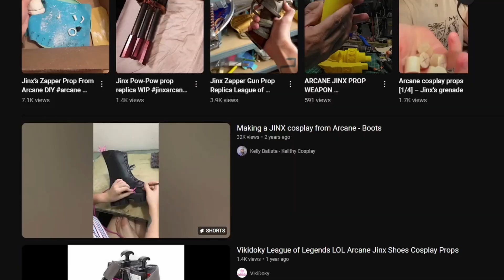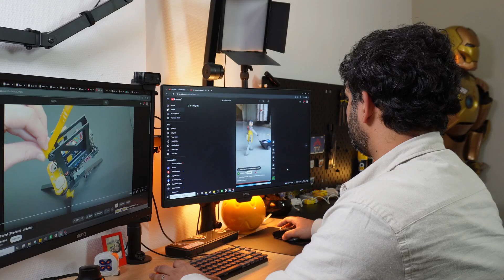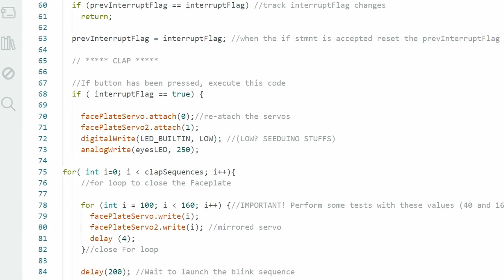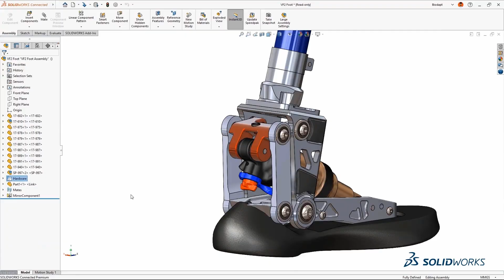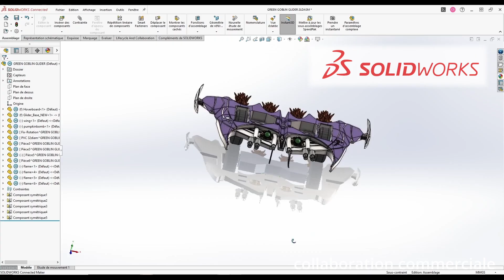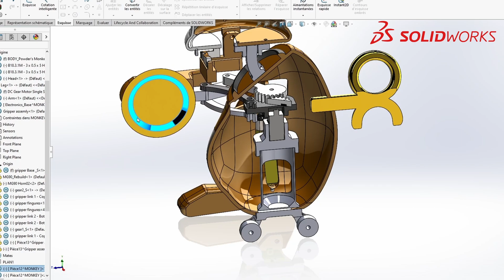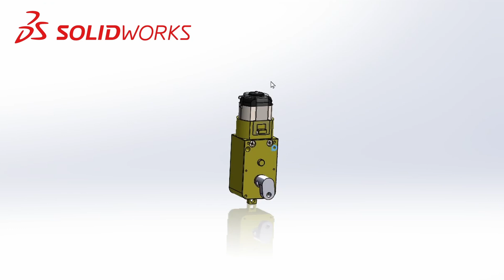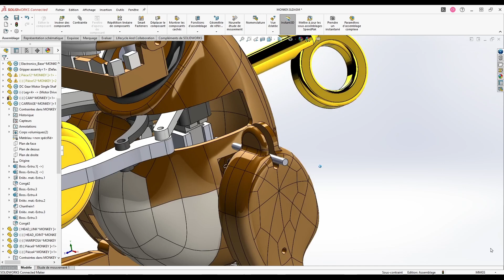J’ai recréé le singe explosif de Jinx en 3D… et il est flippant 😨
code: CARLOS3D

Dans cette vidéo, découvrez comment j'ai recréé le singe mécanique iconique de Powder, issu de la série Arcane sur Netflix, grâce à l'impression 3D ! Ce projet unique donne vie au singe : il peut marcher, bouger ses bras et imite parfaitement l'original 🐵

Je vous montre tout le processus, de la modélisation à l'assemblage, en passant par l'impression et l'animation. Une réalisation parfaite pour les fans d'Arcane et les passionnés de création 3D.

Ne manquez pas cette réplique incroyable, mêlant technologie et créativité !

👑Rejoindre le groupe de soutien à la conception 3D👑

👨‍🏭OUTILS -  LOGICIELS - ACHATS👨‍🏭

🔥VISITE MON SITE🔥